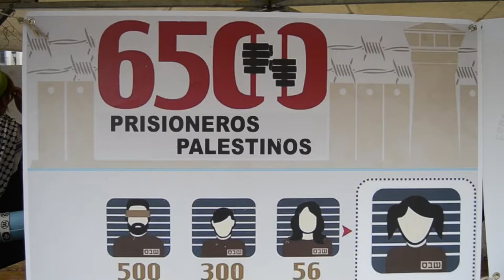HuelgadeAlegrías DignityStrike FreeAbusakha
Así se presentaba ayer el ayuno solidario, HuelgadeAlegrías, que inicia en la carpa de Circo Arribas Iván Prado en apoyo a la huelga de hambre de 1.500 presxs palestinxs. Para la semana iniciará también la PeregrinaClown de Gijón a Compostela, que acabará el día 11, cuando esperamos con todas nuestras fuerzas que se ponga fin a la detención administrativa que mantiene a Abu Sakha, artista de circo palestino, clown, hermano, en prisión, entonces por 18 meses.